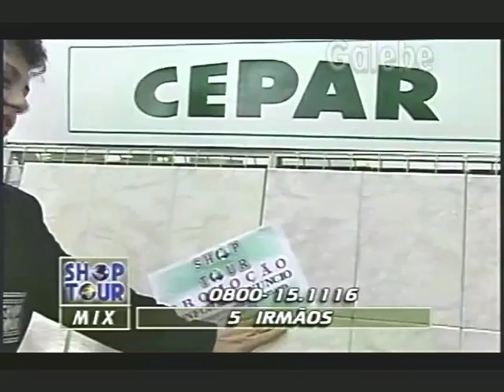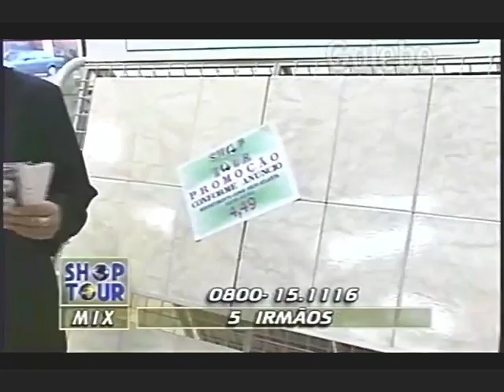5 IRMÃOS CRIS GALEBE 09 05 1997 1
5 IRMÃOS CRIS GALEBE 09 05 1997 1